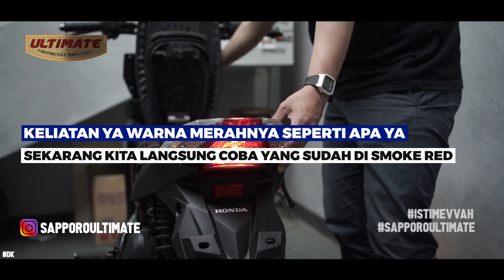MODIFIKASI BOHLAM STOPLAMP | SAPPORO ULTIMATE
Hallo Sahabat Sapporo.

Pada video kali ini Tim Sapporo akan melakukan SEDIKIT MEMODIFIKASI  pada BOHLAM LAMPU STOPLAMP biar istimevvah beuddd dan mimin juga akan berbagi TIPS HELPFUL tentunya!!!

Penasaran sama BOHLAM LAMPU STOPLAMP yang akan dimodifikasi seperti apa? dan penasaran sama hasilnya juga seperti apa?
Yuk langsung tonton aja sampai habis! Jangan diskip yaa biar infonya sampai secara lengkap.

Happy Watching!

Buat kalian yang ingin menanyakan seputar pengecatan kalian bisa langsung Whatsapp ke Nomer : 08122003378 Atau kalian bisa langsung DM aja ke akun Instagram @SapporoUltimate dan @SapporoSpray.